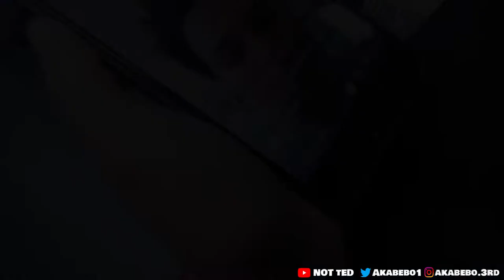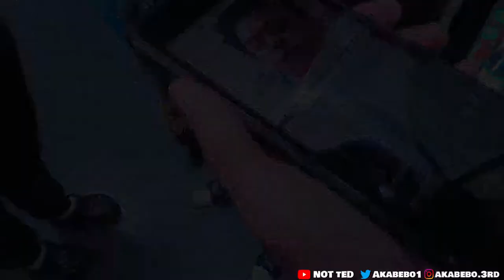Behind the scenes Vlog #10 Counting Stars Trilly Marv ( Road to 10k 2022 )